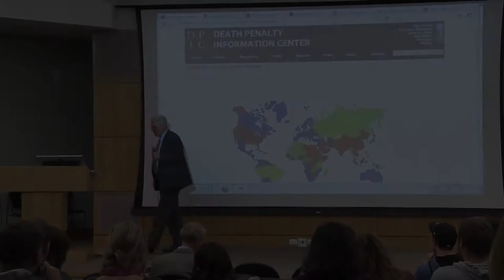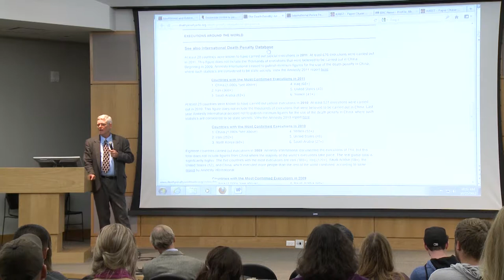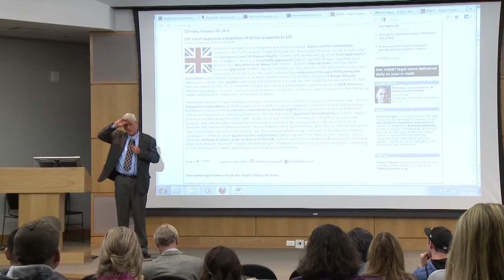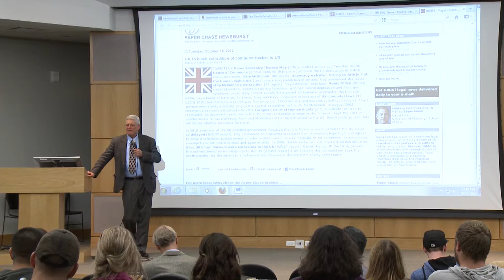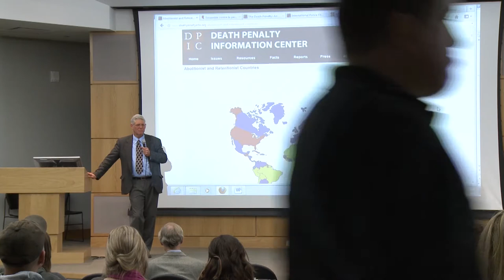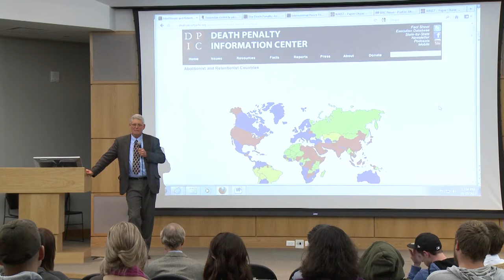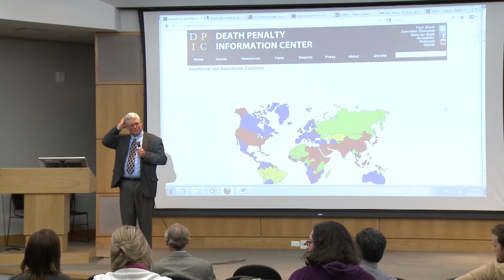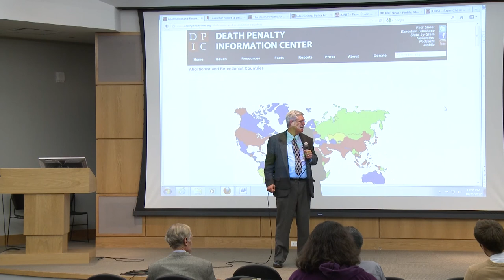UVU: 8th Annual Symposium of Restorative Justice and The Death Penalty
3rd Session: Dr. Alan Clarke, Professor of Integrated Studies, Utah Valley University